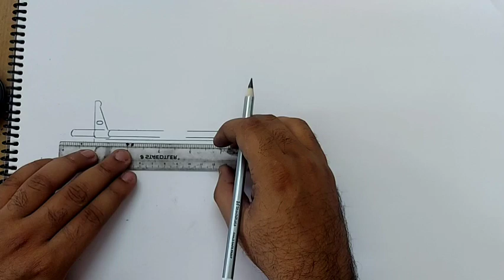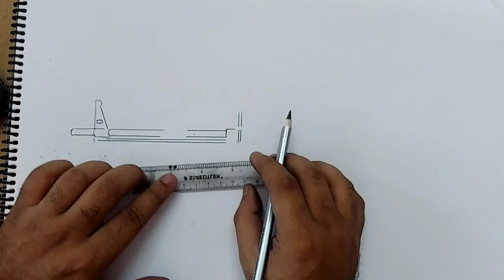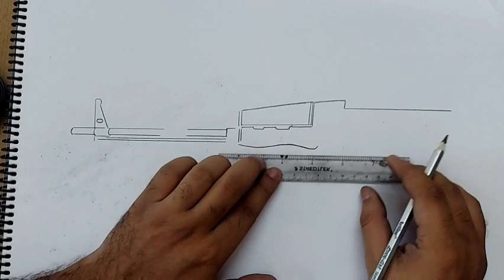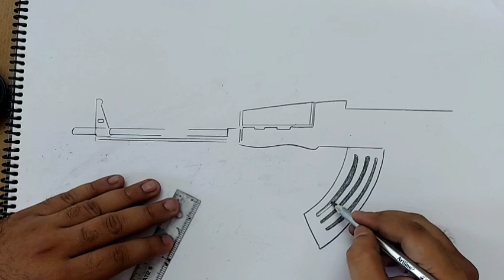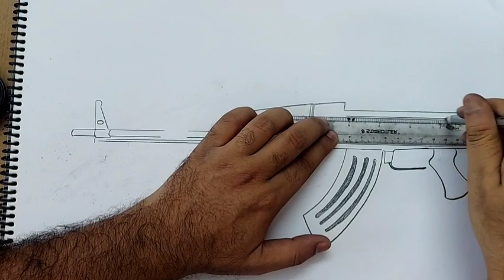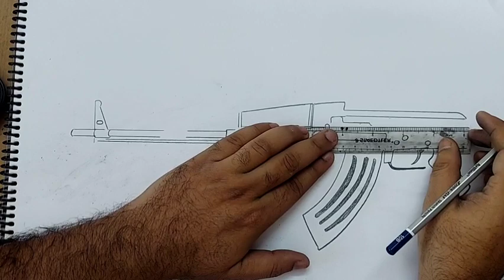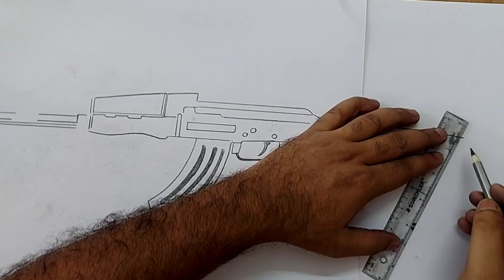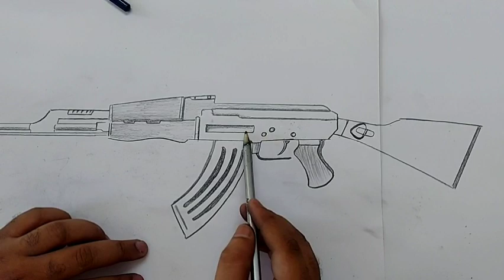ak 47 drawing I ak 47 drawing easy i gun drawing easy I sniper gun drawing I rifle drawing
rifle drawing
rifle drawing with label
RIFLE DRAWING EASY
HUNTING RIFLE DRAWING
shotgun drawing easy
gun drawing in pencil easy
army gun drawing easy
how to draw AK 47 gun drawing
how to draw small gun

howtodraw#AK47#drawing